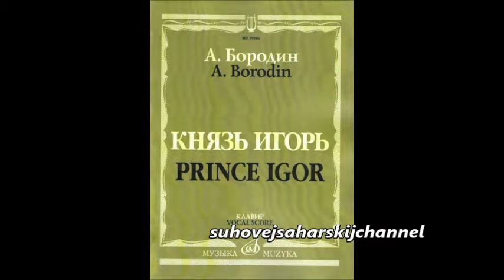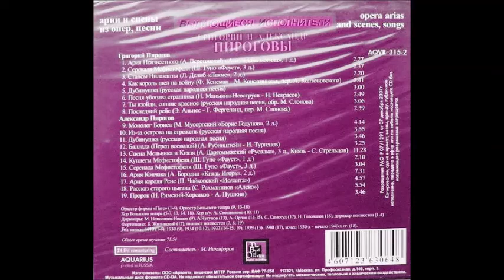Бородин Ария Кончака из оперы Князь Игорь Александр Пирогов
Konchak´s Aria  (Prince Igor)